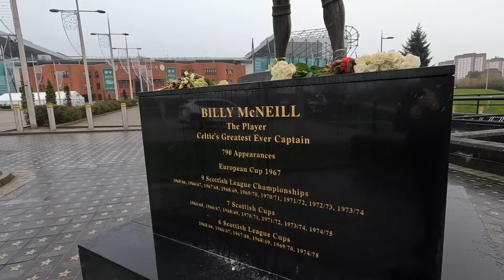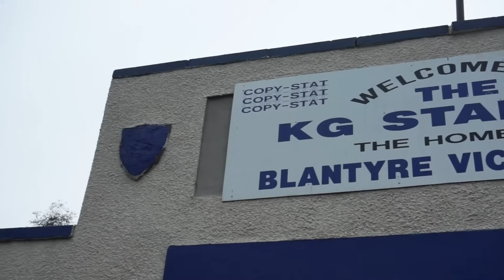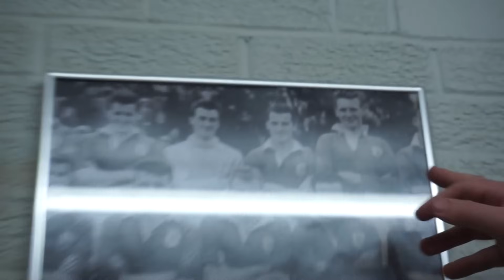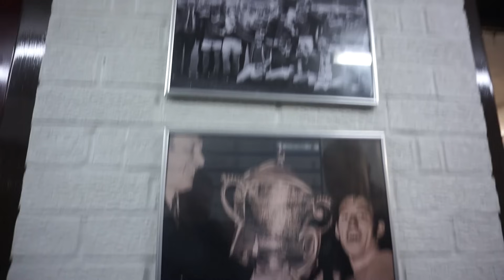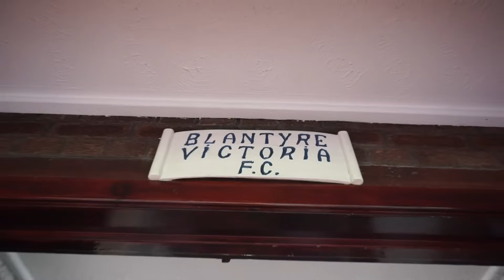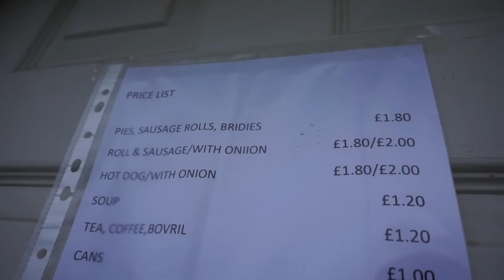This NON LEAGUE club helped WIN the EUROPEAN CUP!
Blantyre Victoria produced the first ever European Cup winning manager & captain for a British side. Billy McNeill & Jock Stein both began their senior careers with this small non league club before becoming Lisbon Lion Legends with Celtic in 1967!